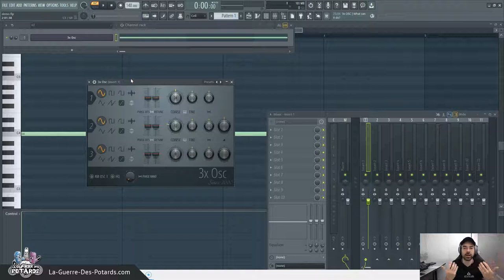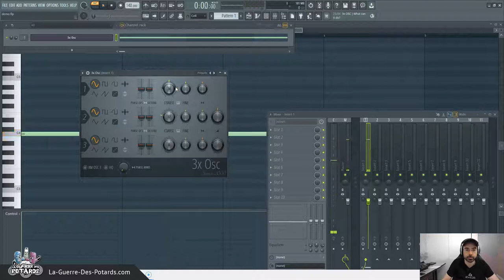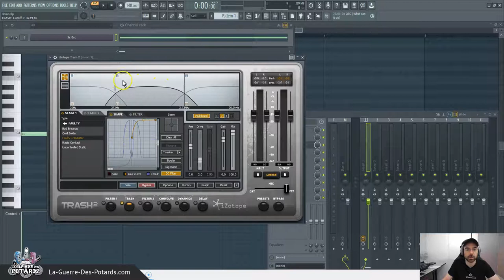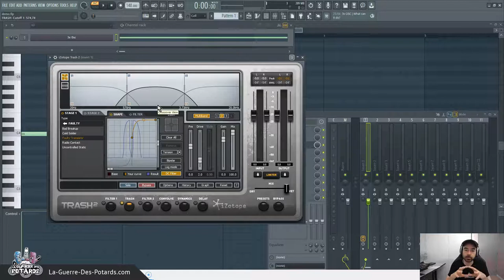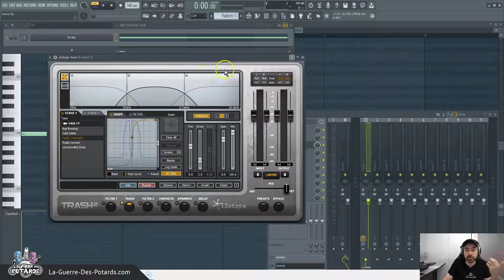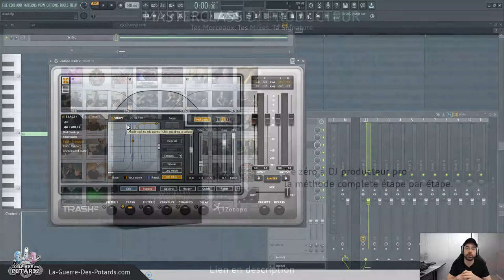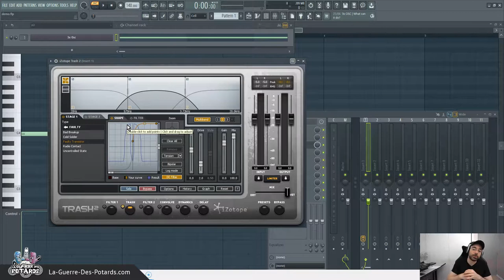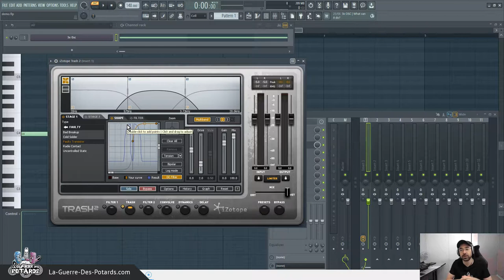SOUND DESIGN : LES BASES DU TRAITEMENT MULTIBANDES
↓ ↓ ↓ ↓ PLUS D'INFOS CI-DESSOUS : ↓ ↓ ↓ ↓

Dans cette courte vidéo, on va voir les fondamentaux du traitement en multibandes, et ce que cela peut t'apporter en terme de sound design.

Je prends l'exemple d'une distorsion qu'on va gérer en 3 bandes de fréquences (basses, médiums et aigus) via l'excellent VST Trash 2 de chez Izotope.

Tu vas voir des bonnes pratiques à suivre pour tester et peaufiner tes réglages, ainsi qu'un moyen efficace pour aller bien plus loin dans ton apprentissage du design sonore...

Yann